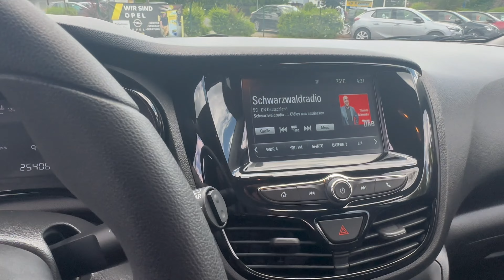Unser Opel Karl in schwarz als Gebrauchtwagen 1. Hand (sofort Verfügbar)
Wir haben immer eine Erstklassige Auswahl an Opel Fahrzeugen auf Lager.

Hier unser Opel Karl aus 1. Hand mit DAB, Apple CarPlay und vieles mehr.

Kaiser Cars & More

Euer Autohaus des Vertrauens im Landkreis Neustadt an der Aisch- Bad Windsheim.

Wir sind ein Inhabergeführtes, mittelständisches
Autohaus, dem der persönliche Kontakt zum Kunden sehr am Herzen liegt.

Unser Fokus liegt auf qualitativ hochwertigem Service
kombiniert mit einer großen Auswahl an Jung- und Jahreswagen des Herstellers Opel und Hyundai.

Wir haben ständig ca. 40 Fahrzeuge vor Ort und weitere 1000 kurzfristige Lieferfahrzeuge auf Lager.